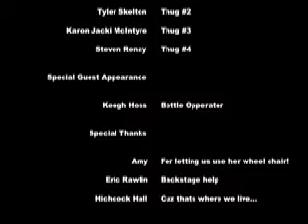Math Quest 2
Back again, to get the test answers, but this time Brian faces a foe beyond his skill...